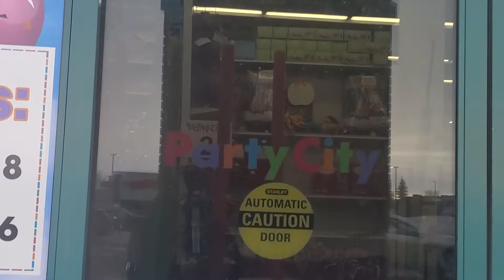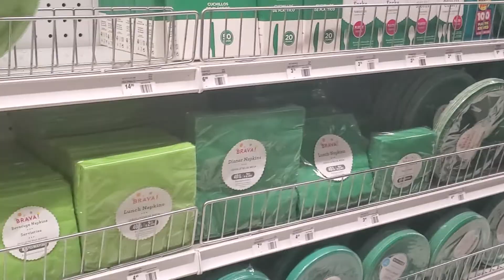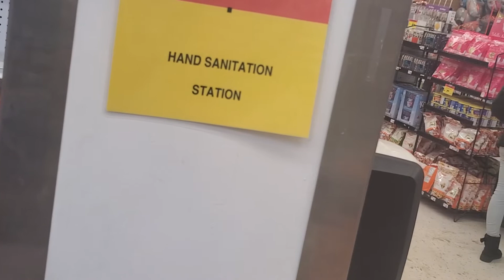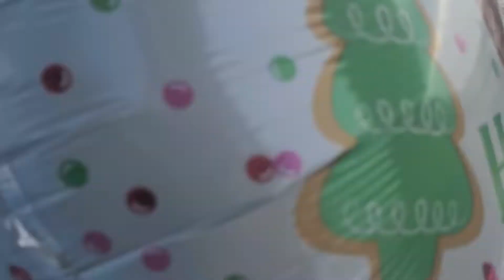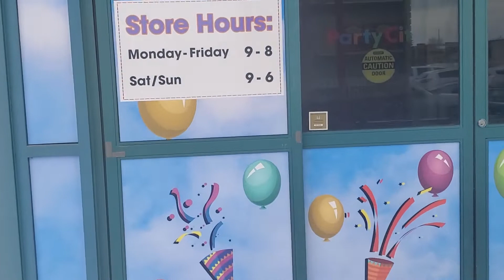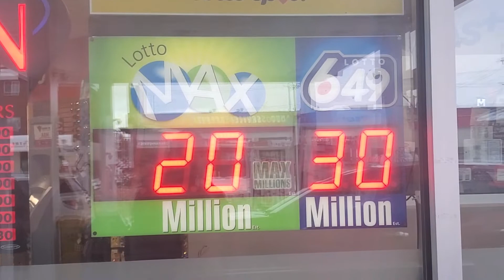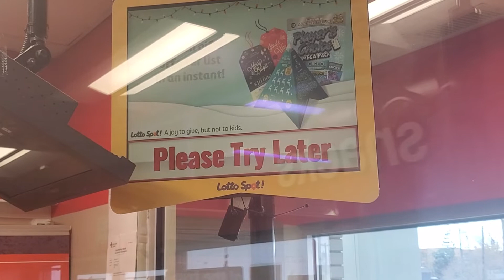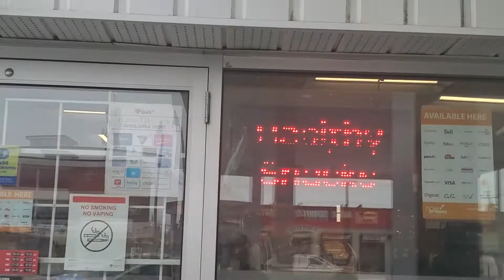IF YOU GET TO CHOOSE ONE present 🎁 WHAT WOULD IT BE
SOME OF THE BEST,,XMAS .GIFT